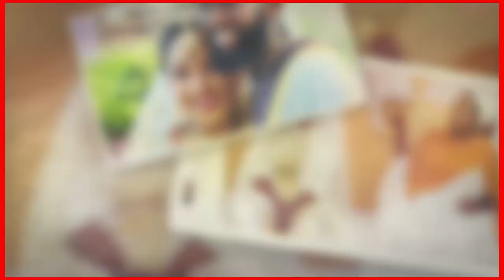Hawo Abdullahi weds Ali Hussein in Isiolo